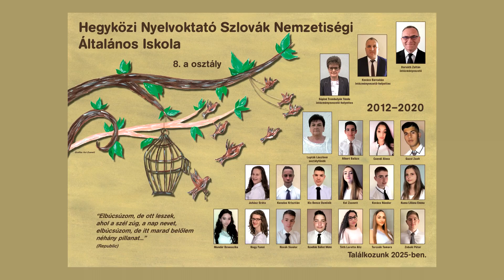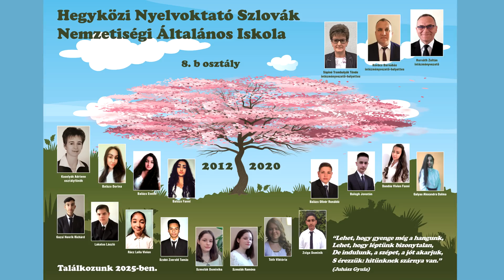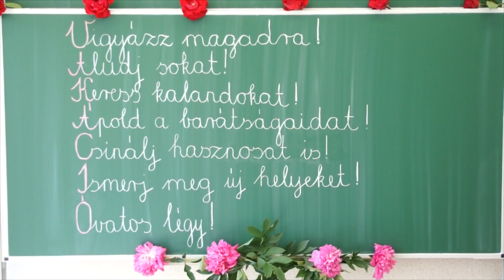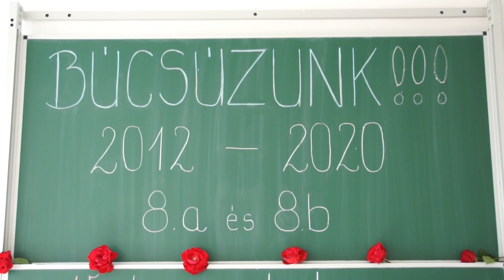Ballagás 2020 - Hegyközi Általános Iskola, Pálháza